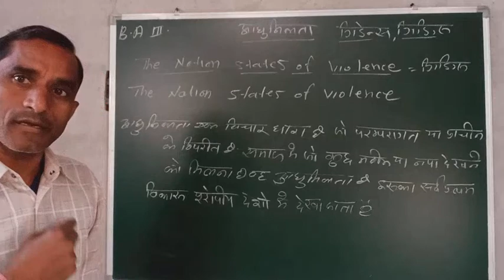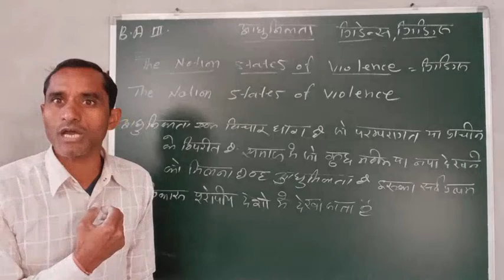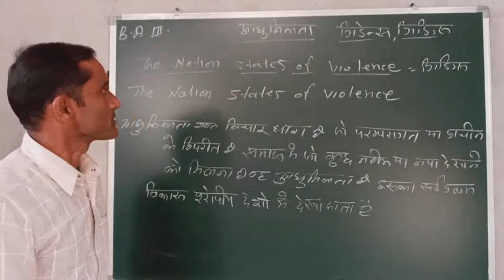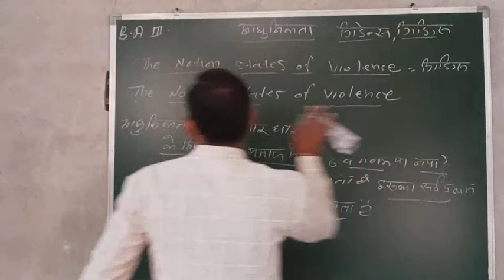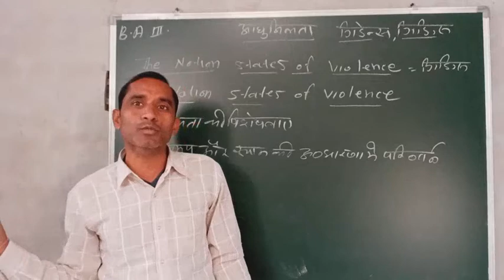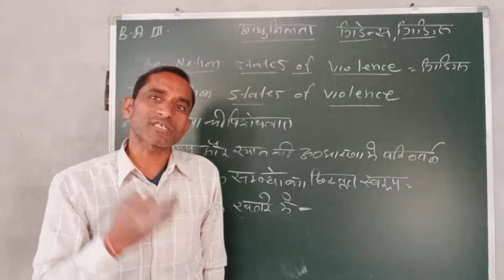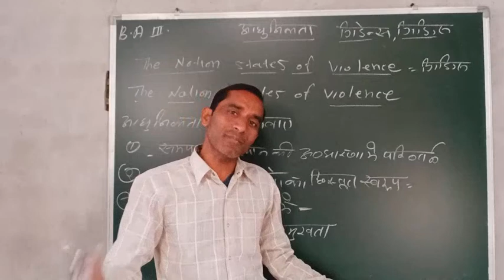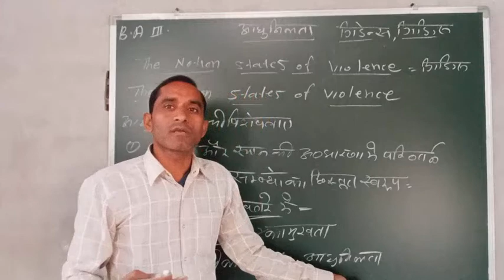Defination and characteristics of modernity Giddengs B,A 3rd Tarachand